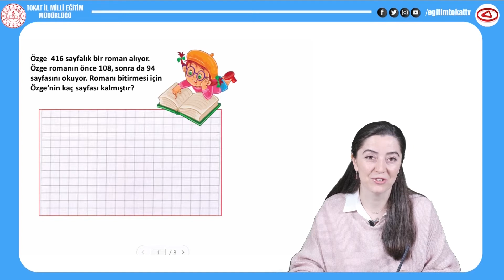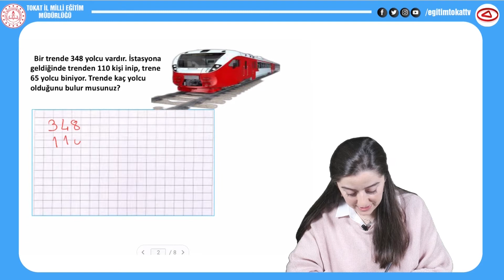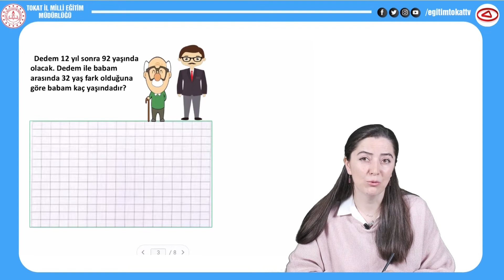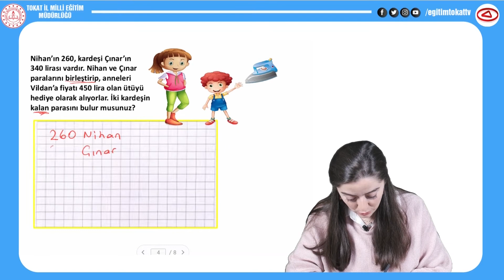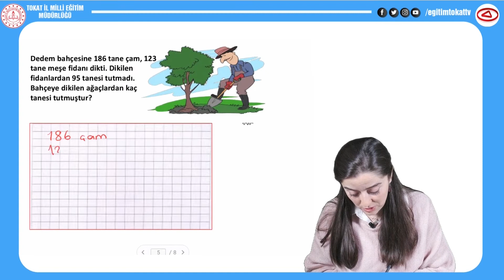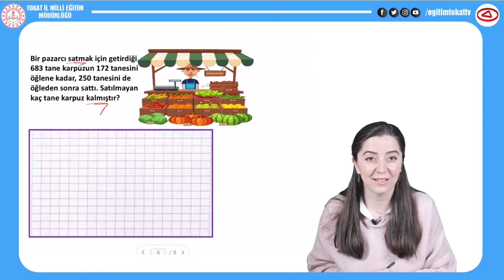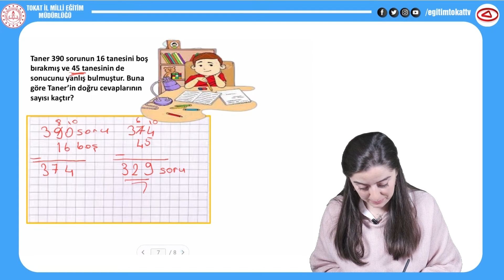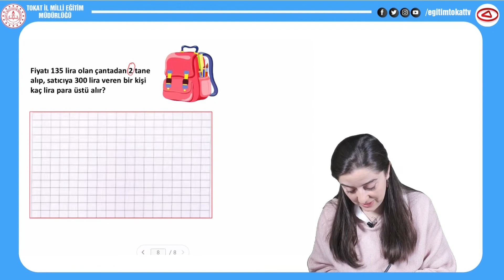TOPLAMA VE ÇIKARMA İŞLEMİ GEREKTİREN PROBLEMLER - 3.SINIF MTEMATİK - EĞİTİM TOKAT TV